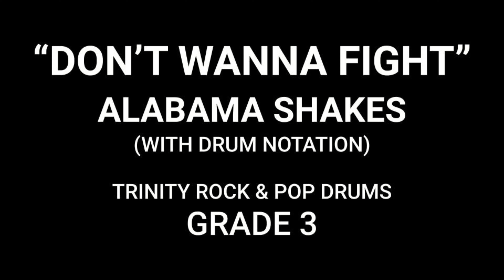"Don't wanna fight" (Alabama Shakes) demo - Trinity Rock & Pop Grade 3 drums (with notation)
A demo of "Don't wanna fight" from the @TrinityRockandPop Grade 3 drum book, originally by @AlabamaShakes - Check out my Grade 3 playlist for other Trinity Rock & Pop tracks.

0:00 start
0:23 Drums in
1:24 Chorus

Recorded using sE electronics microphones: @sEElectronicsofficial